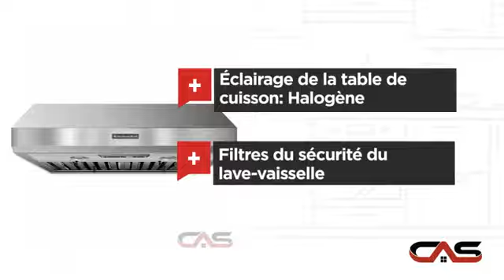KitchenAid KXU8030YSS Hotte